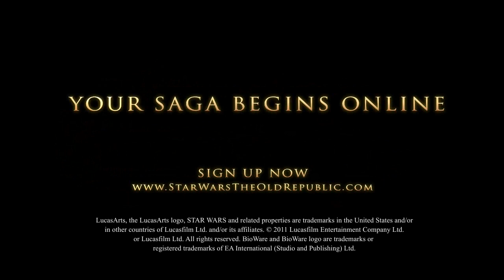Star Wars : The Old Republic | Flashpoint: Taral V trailer (2010)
Watch the epic showdown between Republic and Imperial forces on Alderaan!
Officially a neutral world, Alderaan has become the focus of Republic and Imperial political maneuvering. Even as conflict between Alderaan's noble houses threatens to turn into civil war, Republic and Imperial forces engage in a secret battle that could decide the planet's fate. High in the mountains, both sides fight for control of Alderaan's massive planetary defense cannon—a weapon powerful enough to devastate an enemy's fleet and ensure domination over the planet's skies.
The battle on Alderaan is our first detailed look at organized team Player vs Player (PvP) in The Old Republic™. To secure the planetary defense cannon, players must deplete the enemy transport ship's shields, driving their forces to retreat or be annihilated. Players must work together to control the defense system's artillery units if they are to protect their fleet and emerge victorious.

We'll be offering more insight into how Warzones work in the near future, but for now, we hope this video will give you a good sense of the Warzone experience in Star Wars: The Old Republic ! Also, be sure to check the screenshot section to see how this battle is heating up.